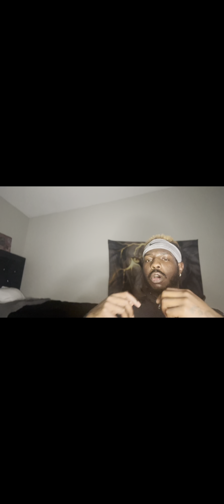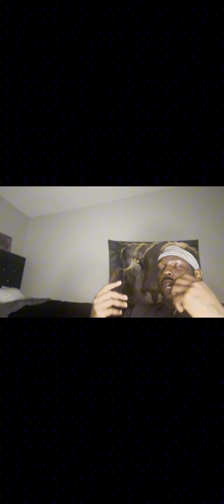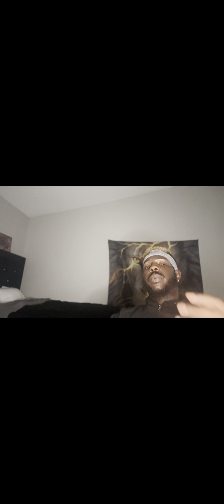Habits that women dislike about you